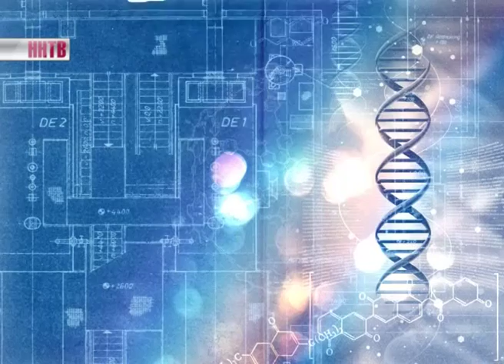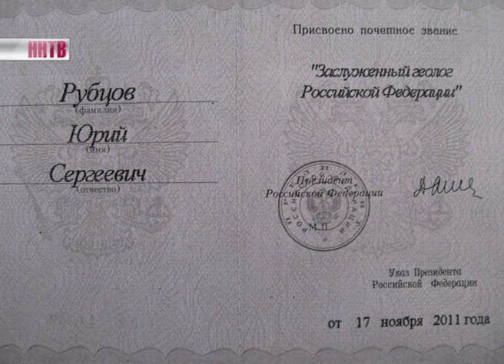Почемучкины и Следопыткины. Геологи